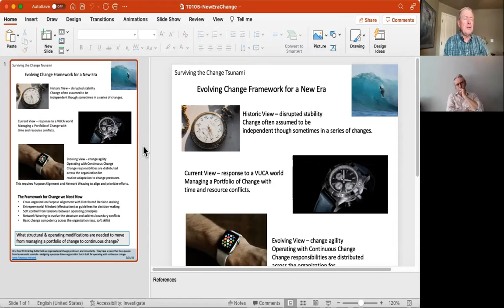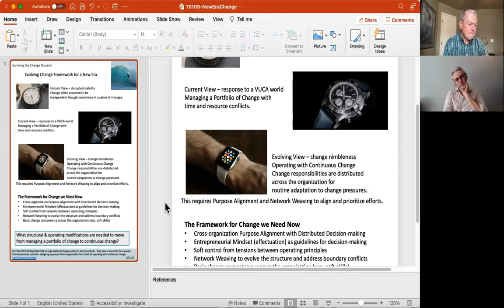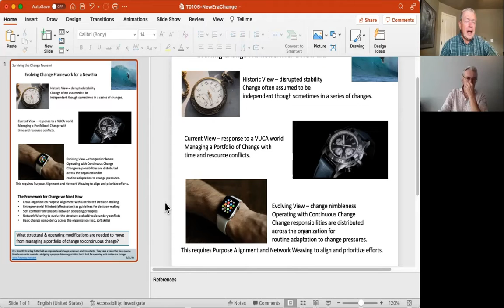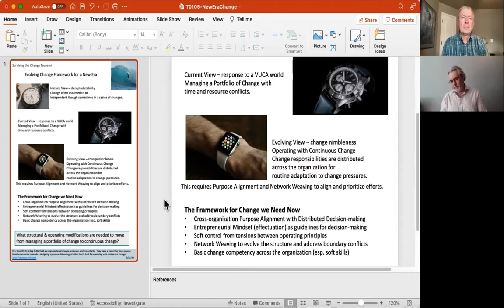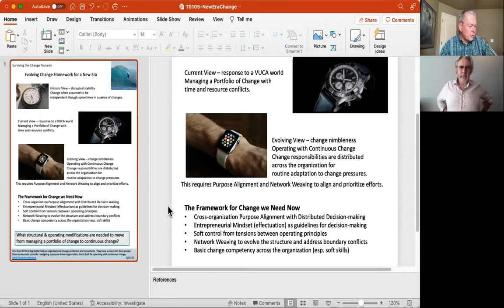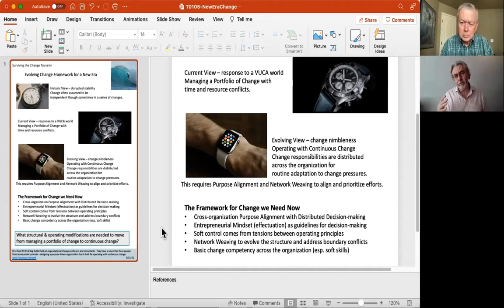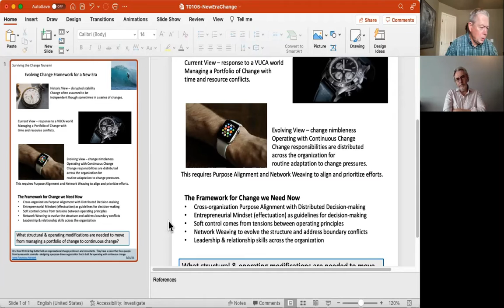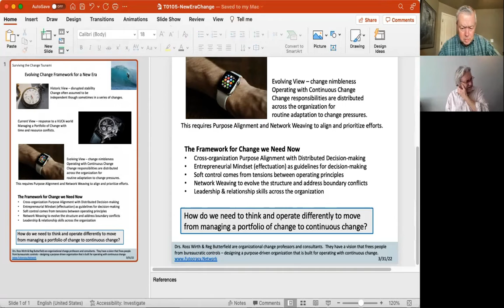Futocracy Working Group - 3/31/2022 working session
This video supports Futocracy - Designing Organizations that are Built for Change.
The first part of the session starts with discussing a draft for "Evolving Change Framework for a New Era."
At 27:00, the discussion shifts to complexity science - protein interaction at the cellular level for organ development & how that activity might provide insight for social systems.